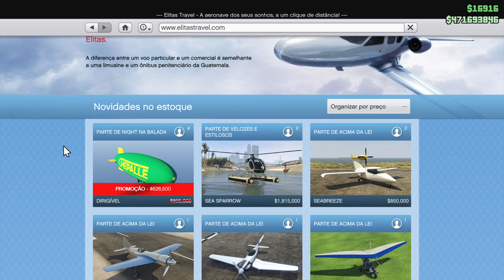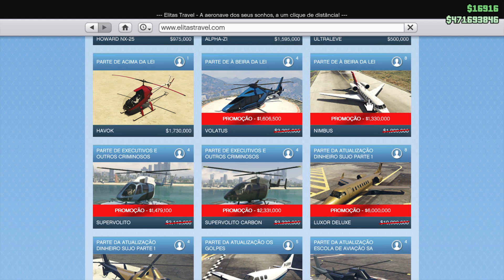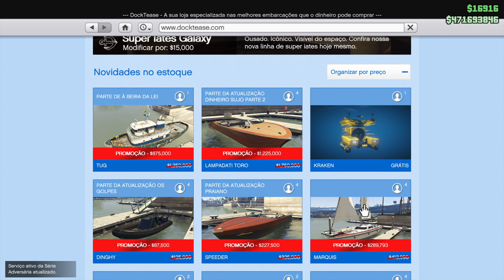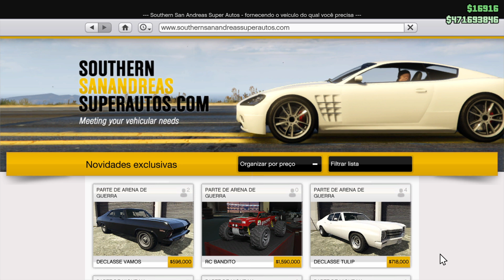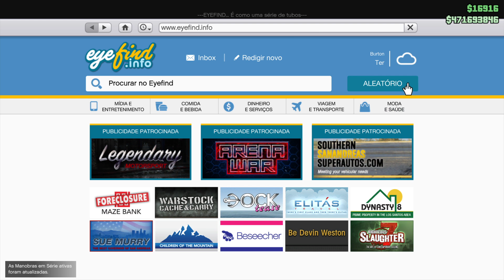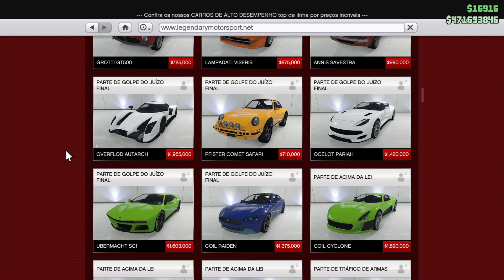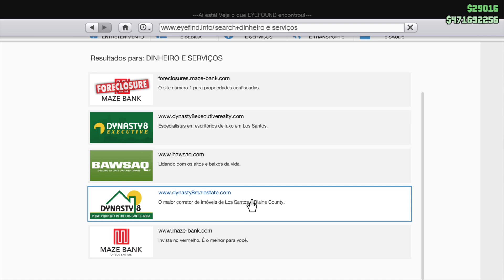Grand Theft Auto 5